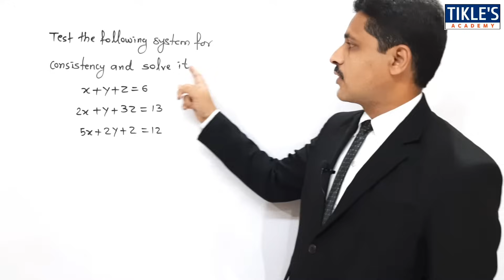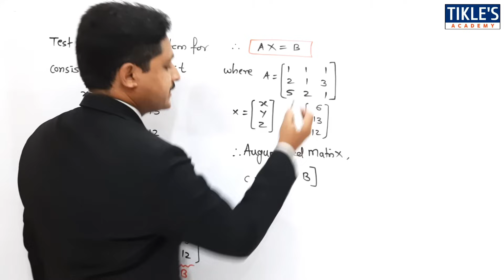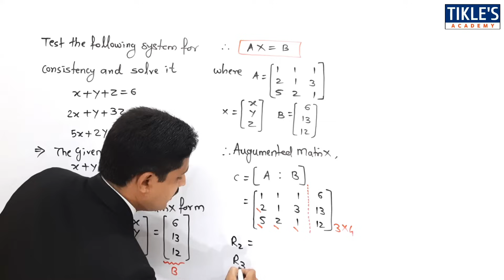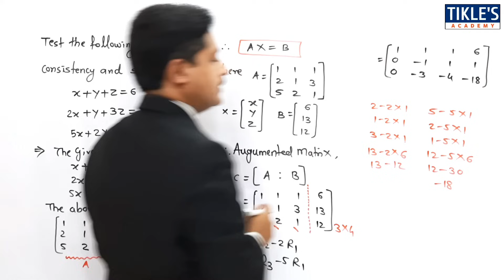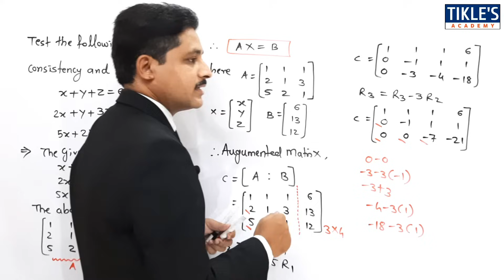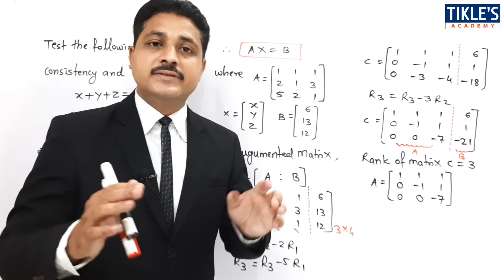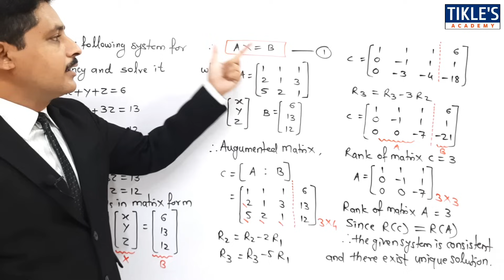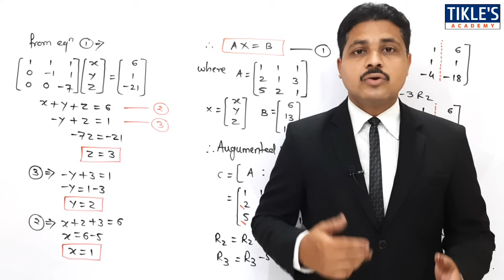TEST FOR CONSISTENCY AND INCONSISTENCY OF MATRIX FOR SYSTEM OF LINEAR EQUATIONS SOLVED PROBLEM 2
IN THIS VIDEO WE WILL STUDY 2ND PROBLEM ON CONSISTENCY OF LINEAR SYSTEM OF EQUATIONS IN MATRIX.